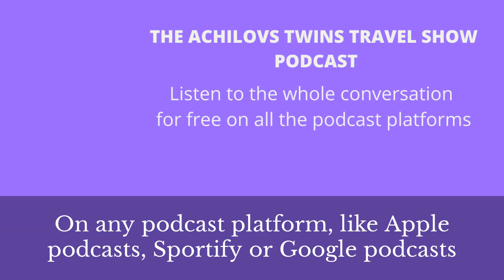Tajikistan. Faridun Eshonkulov on the Best Time to Visit Tajikistan | TATTS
The guest is our close friend Faridun Eshonkulov. He works for Eskhata bank and he is an optimistic, friendly and generous person.
In this episode we answer to some questions we’ve received from our listeners about Tajikistan. If you are planning to visit Tajikistan or learn a bit more about its culture, then you might enjoy this episode.